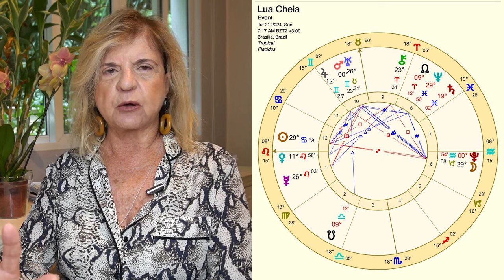Céu do dia - Domingo 21/07 - Explosão de Benefícios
🚨 Últimos dias da Super Promoção de Férias !🚨

Qual Combo você prefere? Combo Temático ou Combo do Desenvolvimento Pessoal?

🔮 Combo Temático: cursos O Mapa da Saúde + Mapa do Relacionamento + Mapa da Profissão. Aprenda astrologia aplicada à saúde, relacionamentos e profissão.

🔮 Combo do Desenvolvimento Pessoal: cursos Dores da Alma + Meio do Céu x Fundo do Céu + Ferramentas Comportamentais. Foque no seu desenvolvimento pessoal com astrologia.

Garanta já o seu combo especial e seu bônus exclusivo por tempo limitado!

Benefícios Exclusivos:
📚 Videoaulas objetivas e material de estudo detalhado
🗣 Grupo de WhatsApp com Marcia Mattos e monitores para tirar dúvidas
🟢 Acesso à comunidade de estudantes dedicados